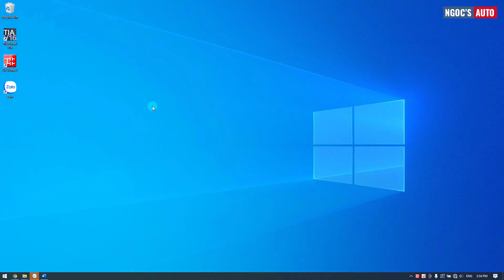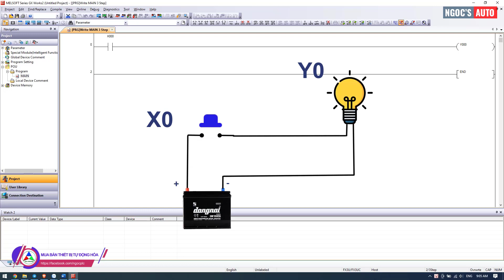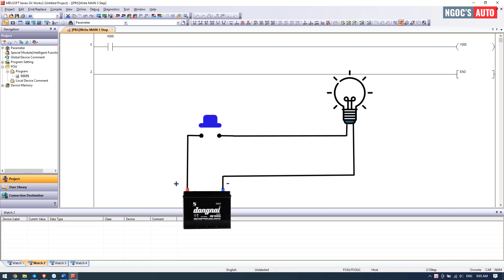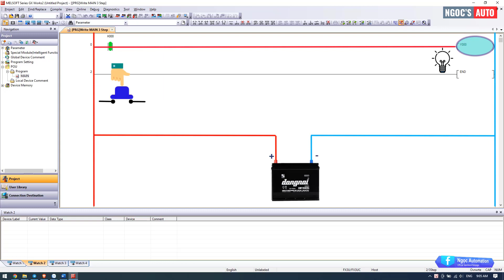Học PLC Mitsubishi bài 6 - Cách học dễ hiểu PLC Mitsubishi